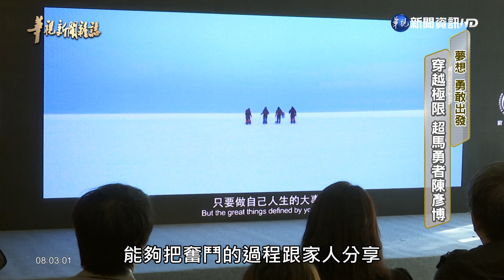【「夢想 勇敢出發」 穿越極限 超馬勇者陳彥博】華視台語新聞雜誌2019.09.08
從青春叛逆到奔向夢想，台灣超級馬拉松好手陳彥博，打敗咽喉癌、跑出極地超馬總冠軍，10年的淬鍊與努力、看見陳彥博的熱血人生！